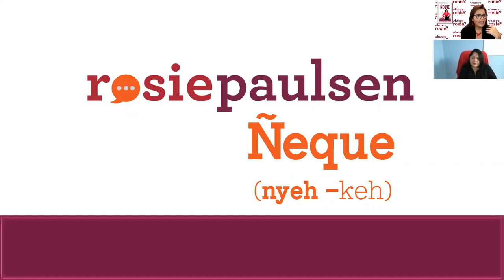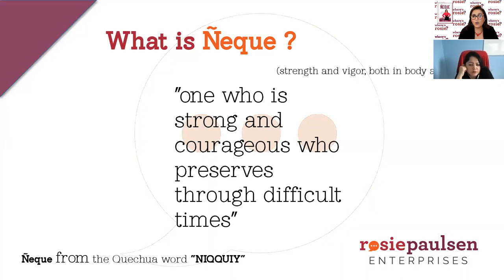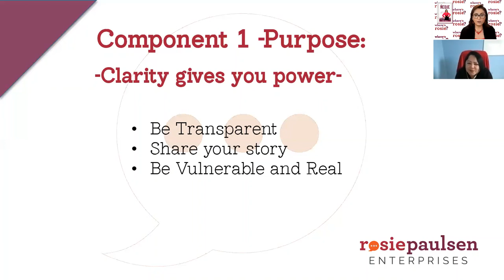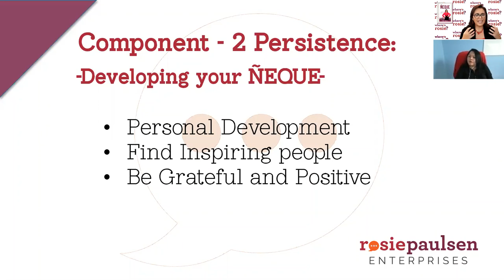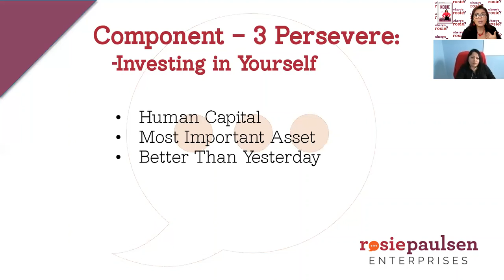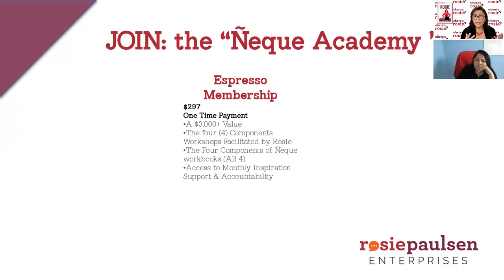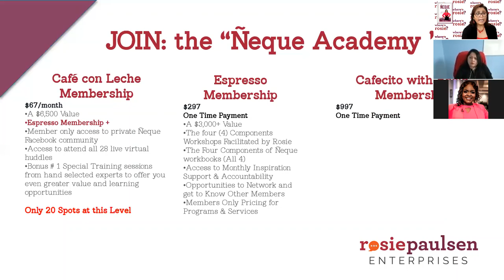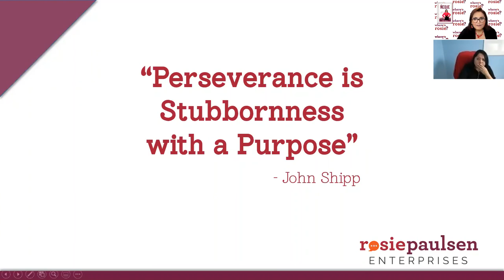Ñeque Academy - Master Class Description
Want to achieve a "Thriving Succesfullo and Profitable"Business?
You need to master the discipline of Ñeque and indefatigable grit and resilience. Find out what is all about with this description
Rosie Paulsen is a Commissioner, Author, Speaker, and Medicare Insurance Broker.
Rosie Paulsen, who has been honored as one of the Fifty Most Influential Hispanic Business Leaders in Florida, is a native of Ecuador who came to the United States as a teenager. A public speaker and business trailblazer, Rosie owns Rosie Paulsen Enterprises and S&R Services, a company that brokers Medicare coverage for people all over Tampa Bay. She has received a Leadership Award from the Tampa Bay Hispanic Heritage and is an alumnus of Smart Start Pasco and Inner-City Capital Connection. Rosie currently serves as a commissioner of The Florida Commission on the Status of Women and City of Tampa Equal Business Opportunity Council. She lives in Tampa with her husband and children.
Brand Promise:
Knowledge Connection Success
Brand Motto:
"Passionately helping business owners succeed."
Let’s find out how we can collaborate together!
GOD's Inspiring word for 2021ABIDE"I can do all things [which He has called me to do] through Him who strengthens and empowers me [to fulfill HIS purpose—I am self-sufficient in Christ’s sufficiency; I am ready for anything and equal to anything through HIM who infuses me with inner strength and confident peace.]” Philippians 4:13